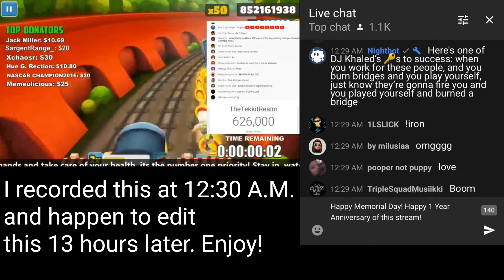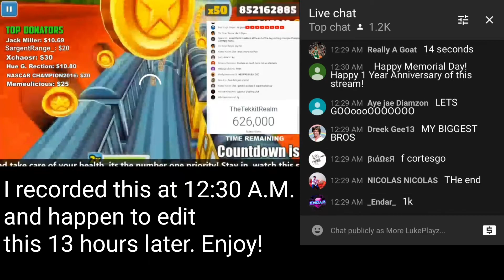TheTekkitRealm's Stream Last Minutes...